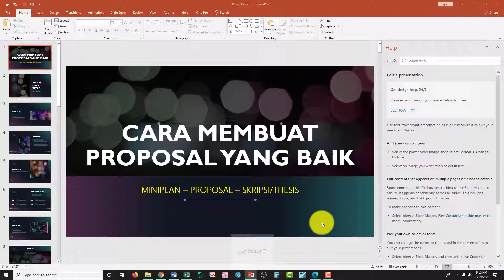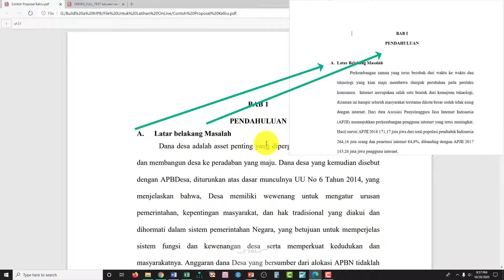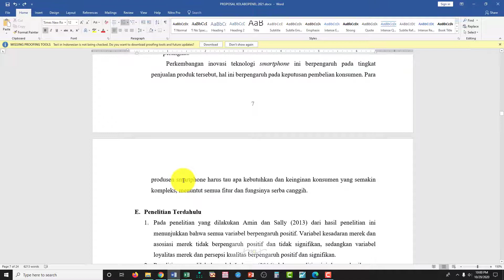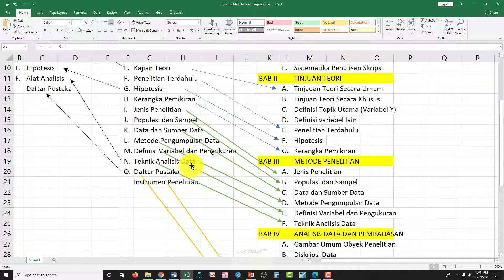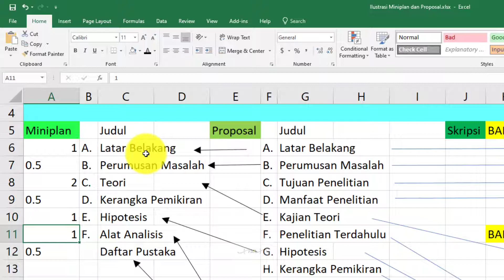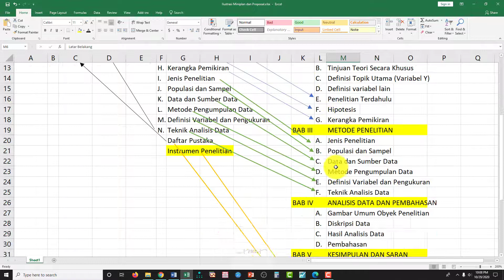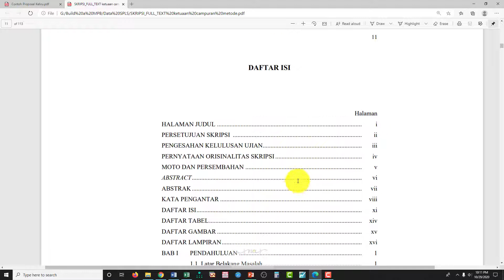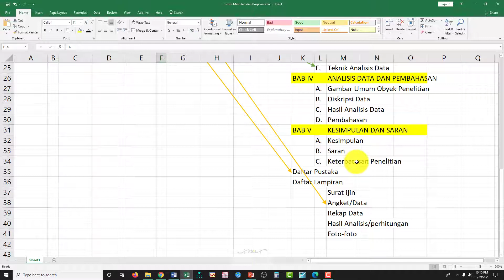Cara Membuat Proposal Skripsi Tesis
Cara membuat proposal yang baku sekarang ini mahasiswa suka ada yang masih keliru, perlu pemahaman supaya langsung bagus n benar